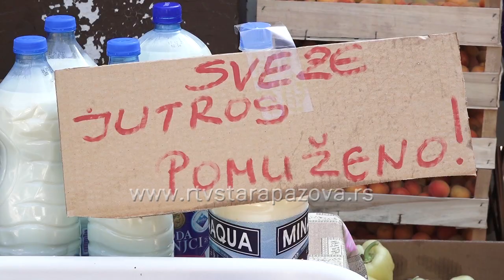Zelena pijaca sredinom jula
Paradajz, paprika,  kupus, krastavac, povrće je koje Pazovčani  najviše kupuju u ovom periodu godine. Cene na današnjoj zelenoj pijaci su bile pristupačne a  kvalitet voća i povrća dobar.